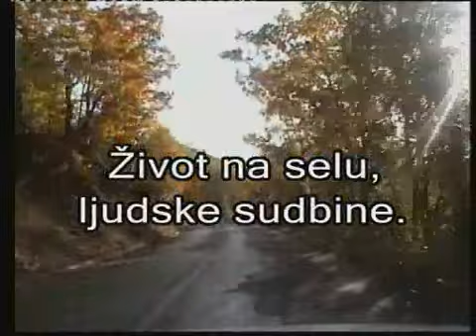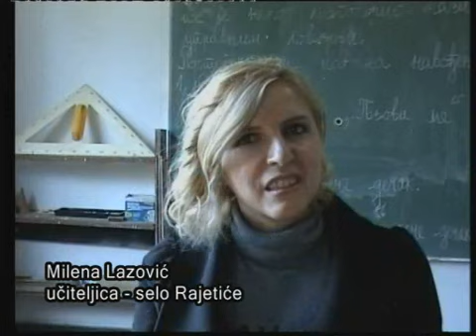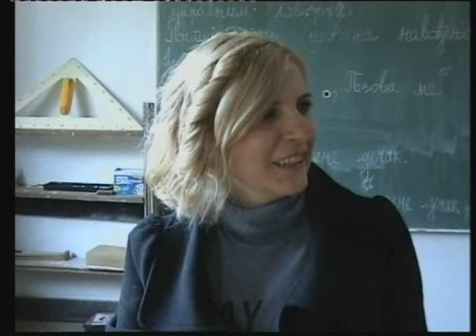Hido Muratovic - selo Rogozna i Piskupovce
U selu Rogozna doniran kompjuter osnovnoj skoli koja broji 6, djaka. A u selu Piskopovce pomoc samohranoj majci.